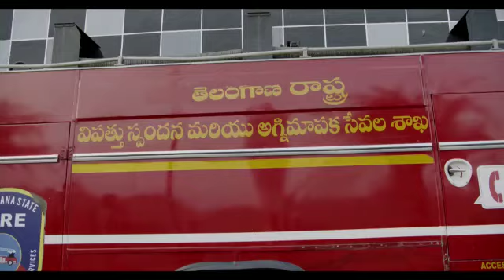How to protect Electric ⚡🔌shock from TPETF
Video from TPETF StateElectriclUnion